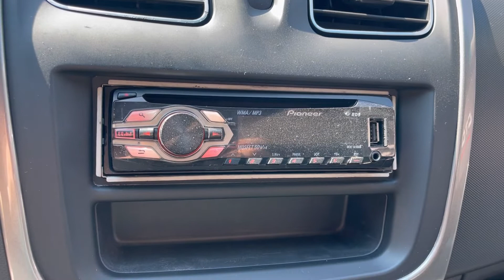Мини обзор. Renault Logan. 2017